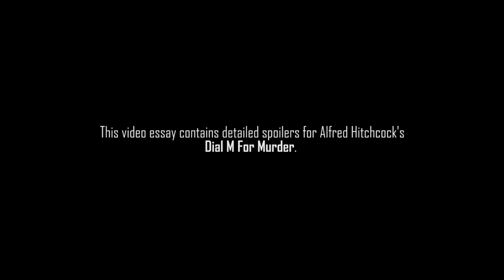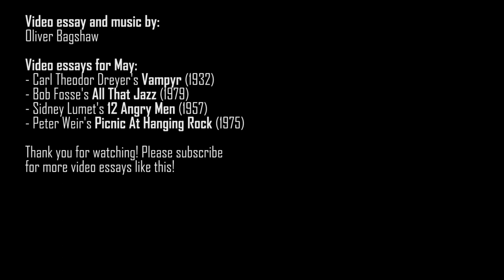Dial M For Murder - The Charms of Antagonism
This week's video essay discusses how Alfred Hitchcock's classic film "Dial M For Murder" manages to present one of the most charming, coldly calculating examples of an antagonist from the thriller genre. Ray Milland delivers a brilliant performance in one of his most memorable roles!